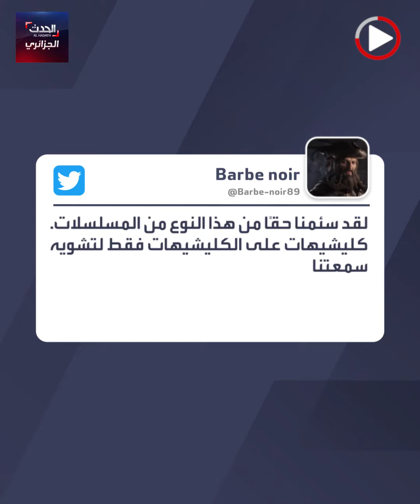جزائرية تثير ضجة بسبب سلسلتها على نتفليكس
بعد بث سلسلة " إلى هنا كل شيء على مايرام" على منصة "نتفليكس"جزائرية تثير ضجة بسبب مشاركتها في السلسة .. تعرف على السبب.